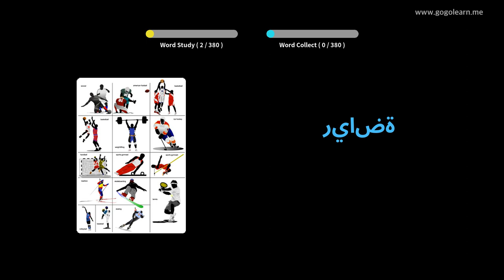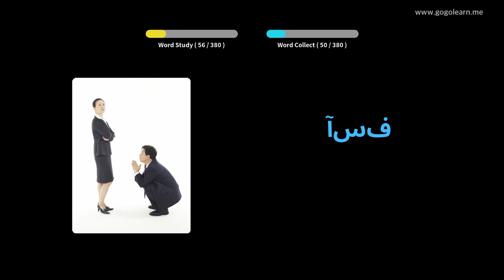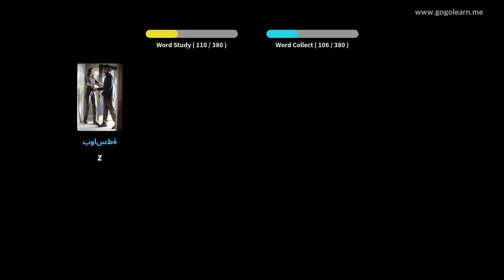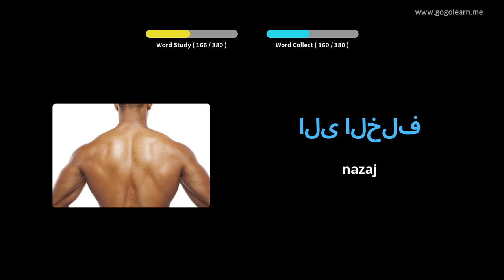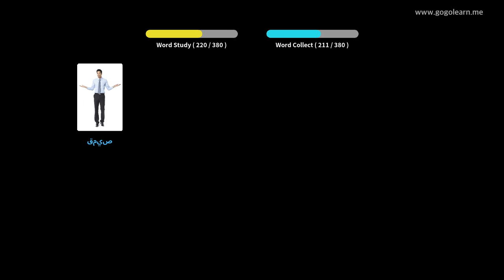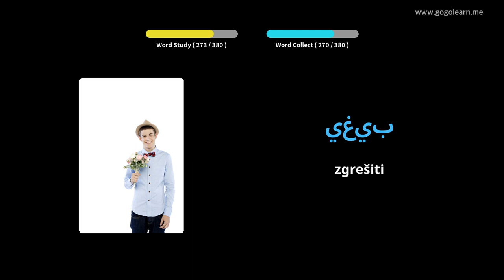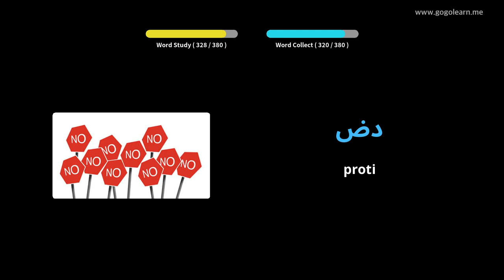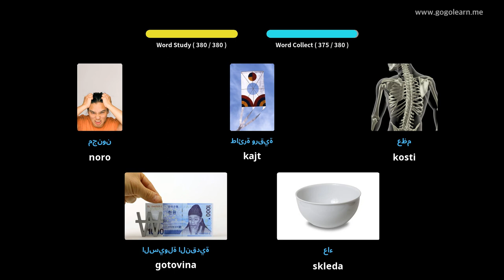Arabski besednjak osnovni otroci | Golearn